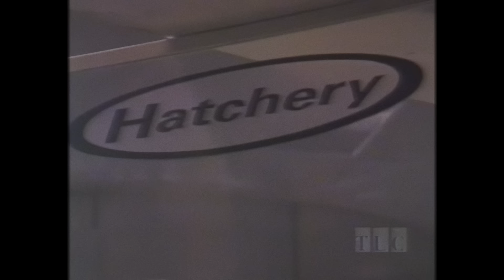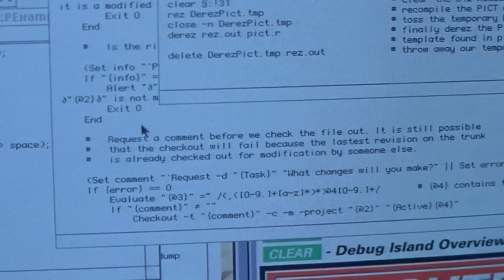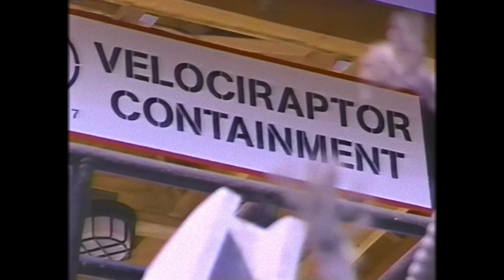Jurassic Park | Documentaries | HBO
Compiled from hundreds of hours of recorded memoirs, 'Jurassic Park' takes us into the mind of eccentric billionaire John Hammond as he recounts his life-long dream of building a prehistoric theme park and the disaster that changed the shape of our world.

✂️ edited by rich williamson
🧙‍♂️ vfx by paul holub